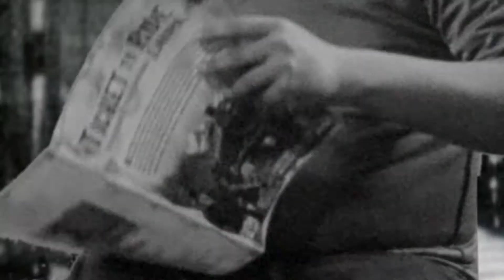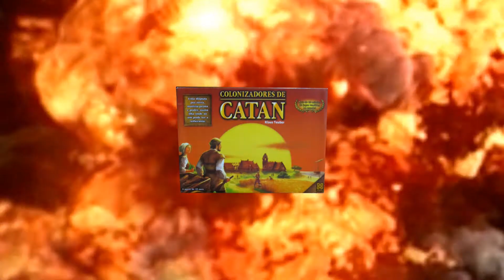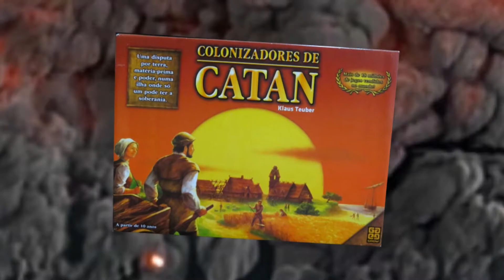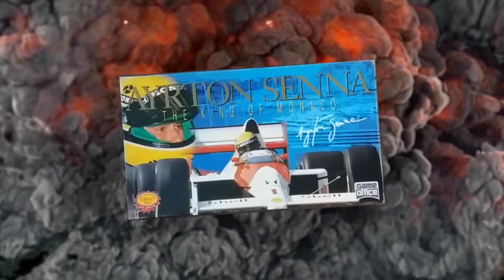Primeira temporada - Todas as esquetes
Em preparação para a segunda temporada, confira um compilado de todas as esquetes de abertura da primeira temporada, se você perdeu algum dos melhores momentos, está tudo aqui!